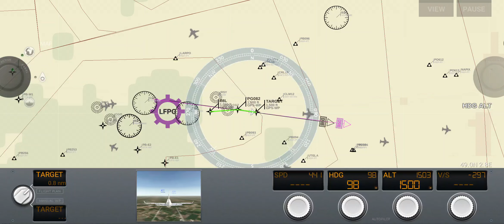Embraer 190 Simple Takeoff from CDG Paris to IST Istanbul | Airline Commander ✈️